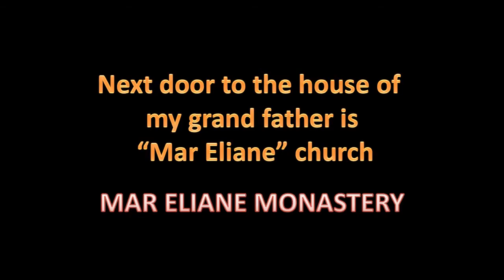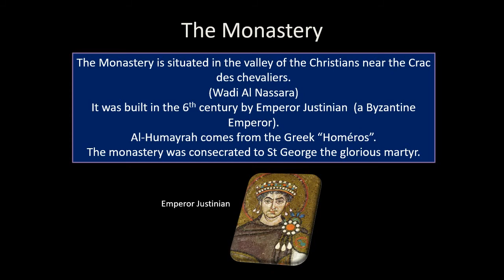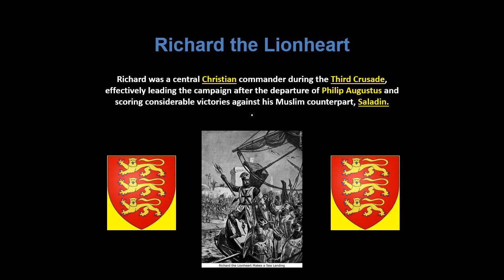Homs with Mozart musi